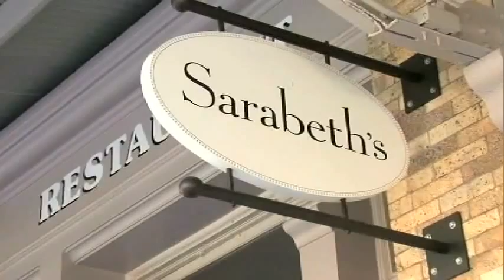Committed To The Castle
Reality TV show where Matt and Melissa host various private events in the castle where they live.